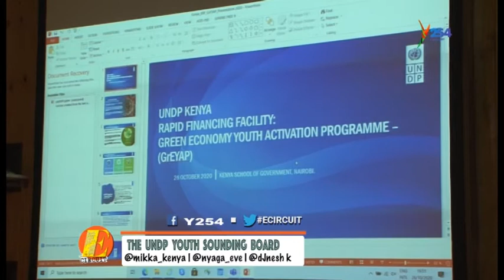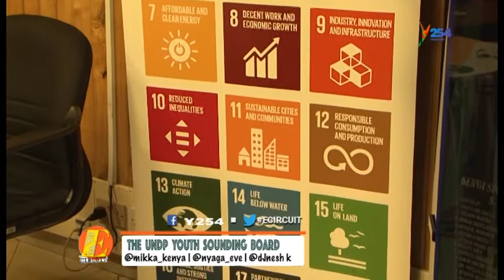UNDP Youth Sounding Board